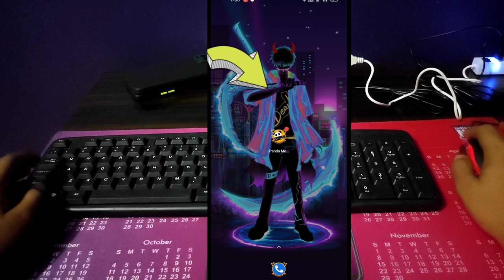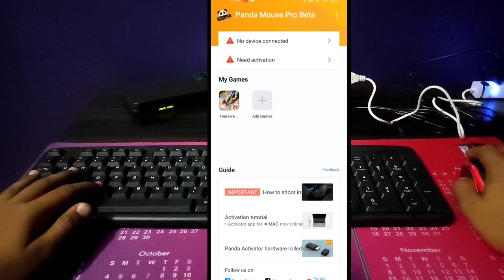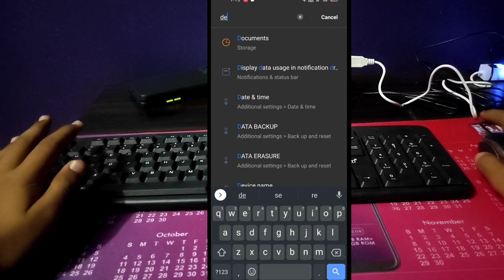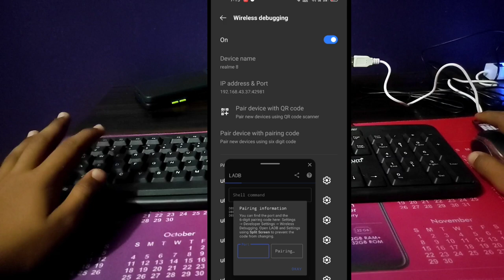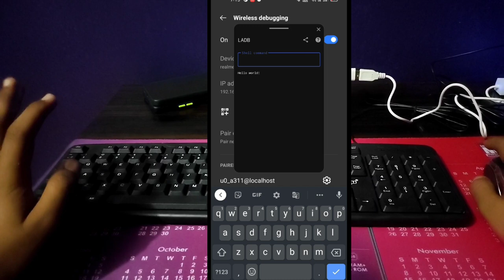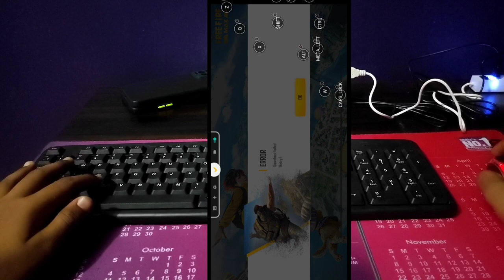PANDA MOUSE PRO ACTIVATION//SINGLE PHONE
Patch commend link:-
sh /sdcard/.chaozhuo.gameassistant2/inject.sh
hiphop dress bundle gamplay free fire

Android 11 free fire with keyboard and mouse

keymapping free fire

how to play free fire with keyboard mouse

how to panda mouse pro activation without pc

free fire mobile keyboard mouse

low budget keyboard mouse free fire

free fire keyboard mouse control app

one hand keyboard free fire

PC free fire

free fire with gampad

keyboard, how to play pc keyboard, and mobile, free fire

how to play free fire in mobile keyboard

how to play free fire with keyboard and mouse on Android

octopus free fire

how to play free fire keyboard mouse without octopus

setup panda mouse pro keyboard mouse

free fire bluetooth wireless keyboard mouse on mobile

how to connect keyboard and mouse on phone

how to play free fire on pc computer

1.Garena Free Fire Indonesia Live
2.Garena Free Fire Brazil Live
3.Garena Free Fire Brasil Live
4.Garena Free Fire India Live
5.Garena Free Fire Singapore Live
6.Garena Free Fire Thailand Live

This video Make Only For Your Entertainment.

free fire pc keyboard custom HUD

free fire on tv

trigger use free fire pubg

gampad free fire